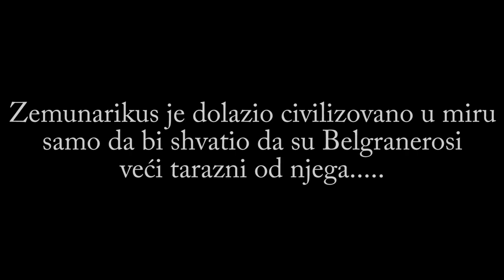TARZAN U BEOGRADU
Alo slušajte ovamo subskrajberi moji da ne kažem falmingosčići ,mora jače da se radi za to mi treba pomoć vasih elementarnih mogućnosti ,da ne kazem šerujte jačeeeee!!!
Eto to je to kao aj vidimo se posle i insta je ispod ↓↓↓

Editing: @an_studios1